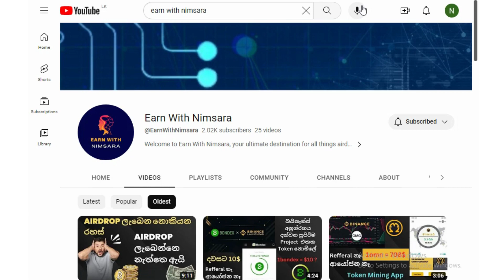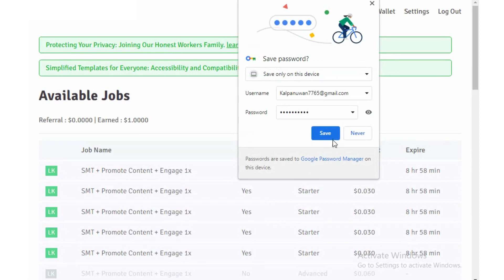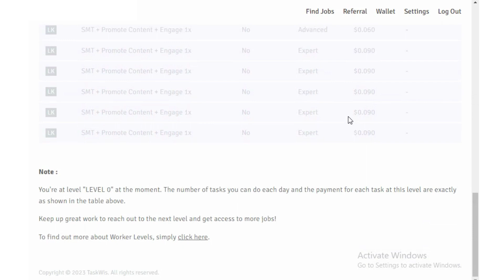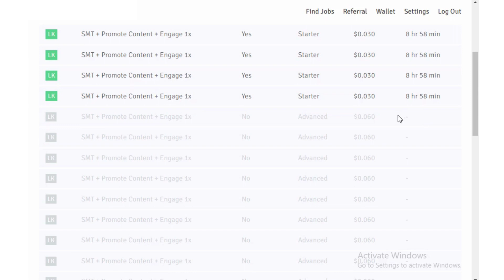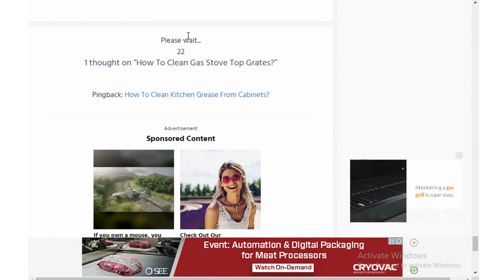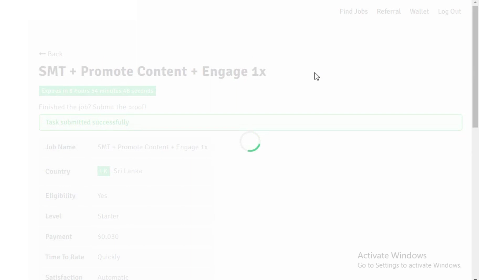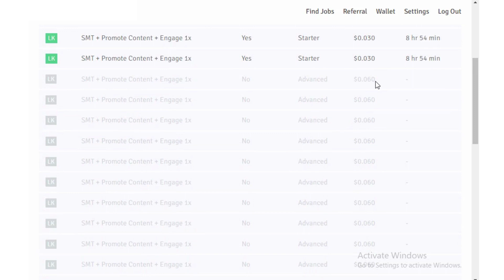Earn $10 Daily / How to Earn E money Sinhala / Online Task Complete job Sinhala / SEO Tasks New Site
Pisoworkers 2022
picoworkers 2020
Sprout Gigs
sproutgigs
sprout gigs sinhala
Sproutgigs sinhala
Seo task
Picoworkers seo task
Picoworkers page timer
sproutgigs page timer
Emoney
Sinhala e money
Sinhala tutorial
Emoney best site 2022
Chrome extension
Chrome extension sinhala
Chrome extension picoworkers
Chrome extension page timer
E money sinhala
Afflictie marketing sinhala
ඔන්ලයින් සල්ලි හොයන විදිය

Picoworkers sinhala
picoworkers 2022
picoworkers seo
picoworkers seo task
money earn
picoworkers sinhala seo
sproutgigs sinhala
seo task sinhala
google timer extension

freelancer sinhala
sinhala
2022
gedara idan salli hoyana krama
gedara idan karanna puluwan job
swayan rakiya
swayan rakiya piyasa
sinhala click
swayan rakiya at home in sri lanka
business ideas
business ideas sinhala
e money